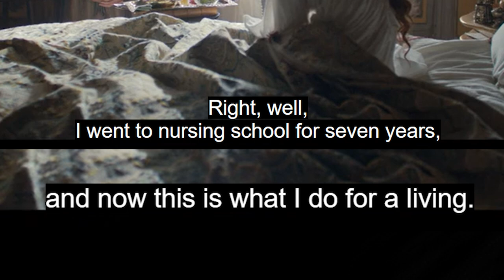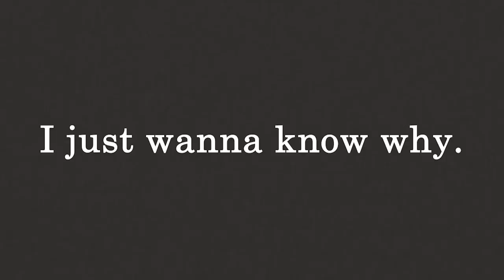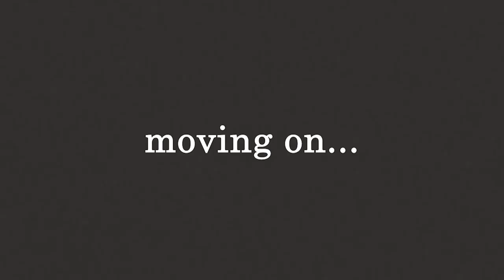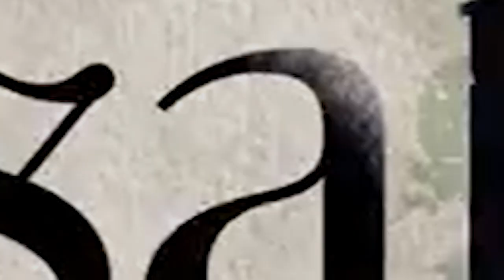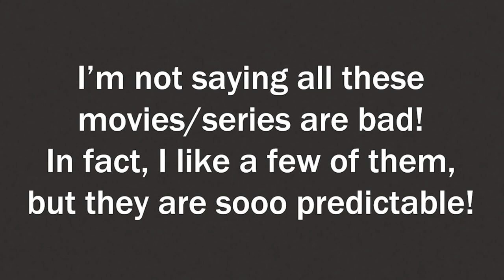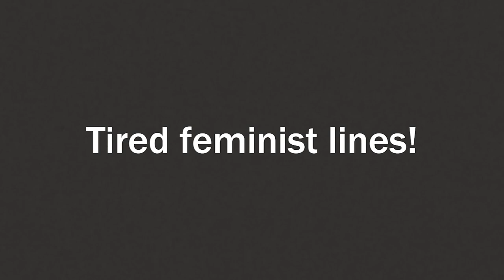Tired feminist tropes | Rosaline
I've been wanting to watch Rosaline ever since I saw the trailer, it intrigued me with the whole modern manners in a 16 century scenery, but it also had me very doubtful that they could actually pull it off. Because in order for this concept to work it has to be exceptionally well done or it could turn out terrible. Well Rosaline is finally out and here's my review of it.